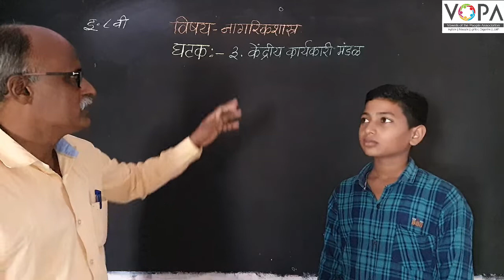८ वी | नागरिकशास्त्र | एन.एम.एम.एस | केंद्रीय कार्यकारी मंडळ | प्रस्तावना | V-School